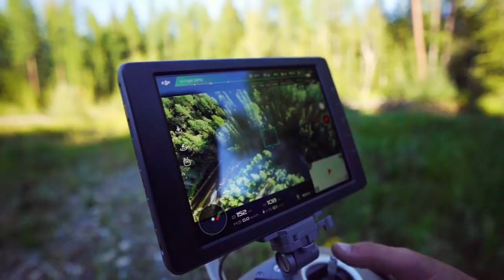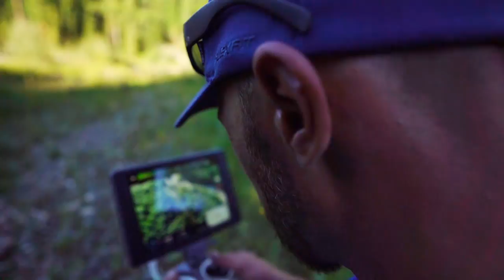Миссия невыполнима | Операция Кадрос 2018 | Серия 3 | Jet Extreme покорители рек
Кинокомпания "Jet Extreme" представляет фильм-путешествие "Миссия невыполнима. Операция Кадрос 2018". Действия фильма происходят в респ.Тыва, река Кадрос, август 2018 года. В погоне за экстримом и трофейной рыбалкой двое отчаянных парней отправляются в авантюрное путешествие в респ.Тыва на реку, забытую всеми рыбаками. И для достижения своей цели им придётся разобрать не один деревянный затор. Хочешь узнать, чем закончится эта авантюра, смотри до конца все 9 серий!